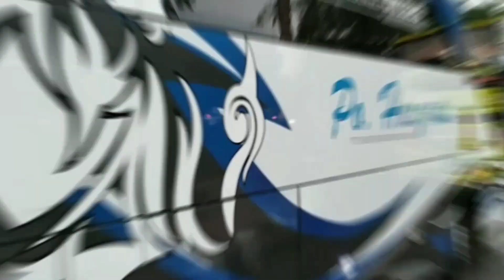TERMINAL INI MENJADI TEMPAT BERMAIN BERBAGAI KALANGAN 🤔BUS AKAP BERBAGAI JURUSAN ADA DI TERMINAL INI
Hallo kawan kali ini saya lagi di salah satu terminal yang sangat rame kalo di akhir pekan atau hari libur dari anak-anak sampe orang dewasa pecinta bus ada disini 😀
Gimana keseruan nya ?? Saksikan terus video nya jangan di skip iya kawan 😊🙏